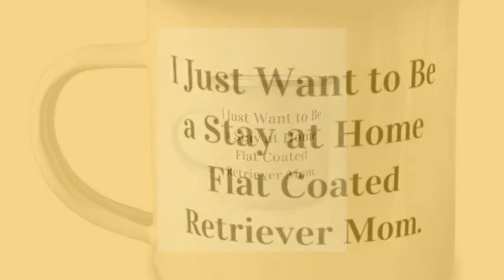Inspirational Flat Coated Retriever Dog Gifts, I Just Want To Be A Stay At Home Flat Coated., Fun...